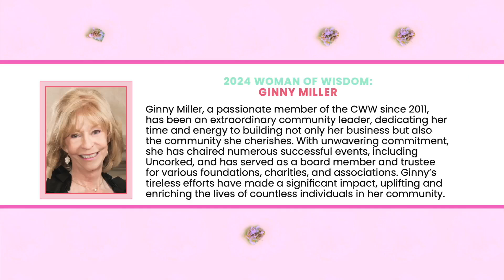Junior Achievement of South Florida | 2024 Rose Soiree Promo with Laurie Sallarulo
A special message from our President & CEO, Laurie Sallarulo, who is thrilled about the upcoming Rosé Soirée on September 12th!

🌸🥂 This event is all about celebrating strong women and the incredible impact they make in our community.

Join us at the former Neiman Marcus in The Galleria from 4:30 to 7:00 PM as we honor Ginny Miller, our Woman of Wisdom, and Erika Davis of JM Family Enterprises, our Spark Honoree.

Don’t miss your chance to be part of this inspiring evening – and maybe even win a Christian Louboutin handbag! 👜✨

Get your tickets today and join us in empowering the next generation of leaders. Click the link to secure your spot – we can’t wait to see you there!

Revved up by Rick Case Automotive Group!